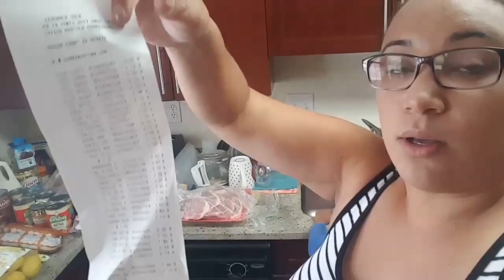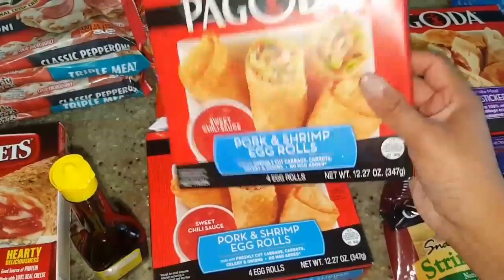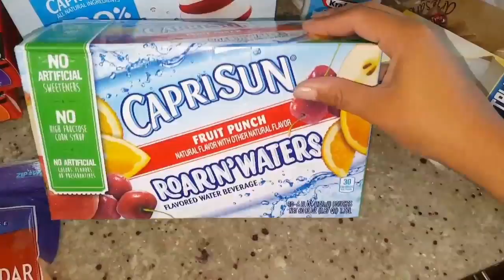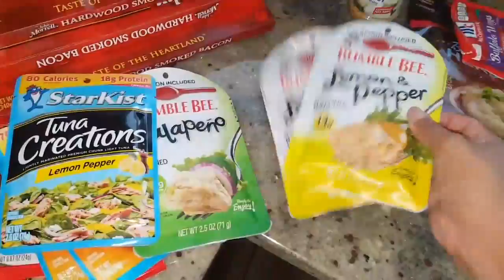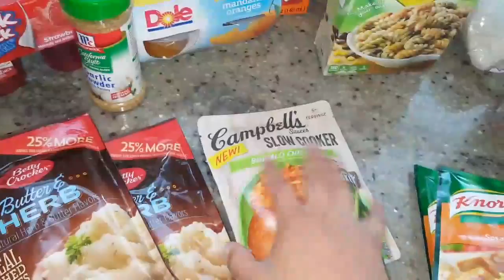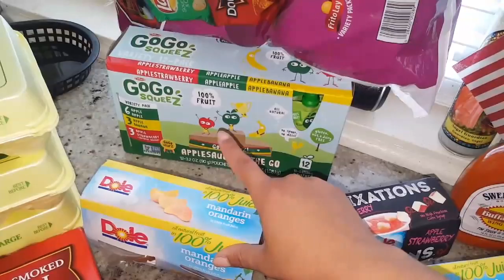HUGE BACK TO SCHOOL GROCERY HAUL | SAHM LIFE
We are almost back to school. Here is my HUGE BACK TO SCHOOL GROCERY HAUL!!!
Stay Blessed my friends!!:)